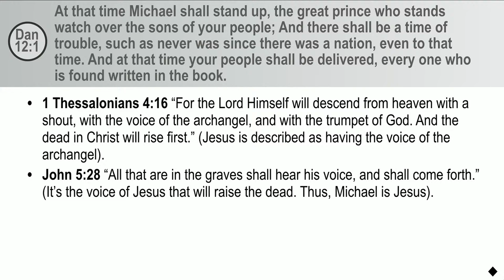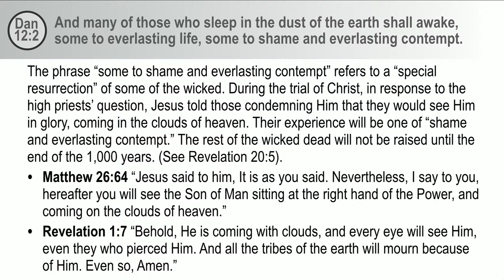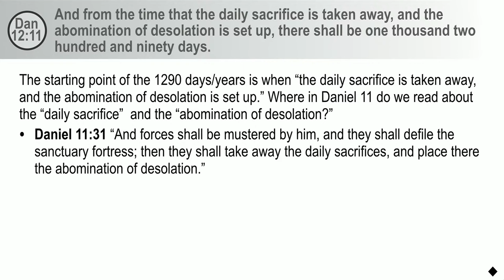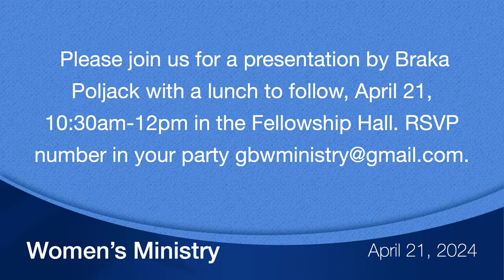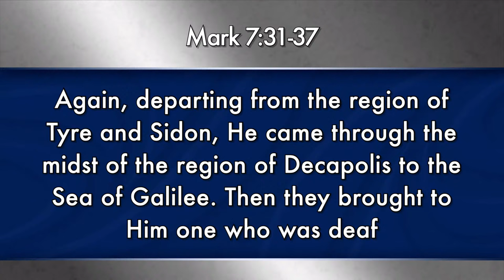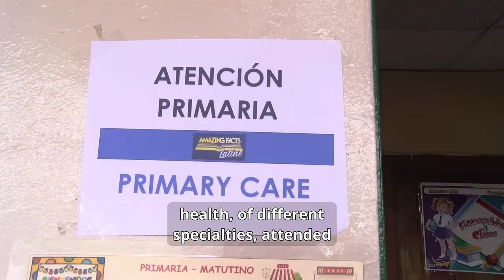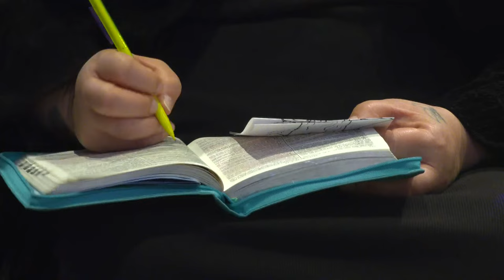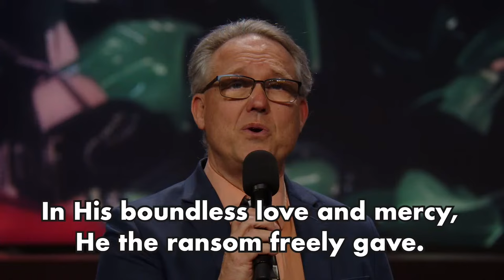Astonished Beyond Measure | Pastor Doug Batchelor | 04/06/24 | (Dan 12)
Sabbath School | Understanding Daniel ch. 12 | Pastor Jean Ross

Sermon | Astonished Beyond Measure | Pastor Doug Batchelor

07:15 - Daniel Ch. 12
1:45:49 - Sermon